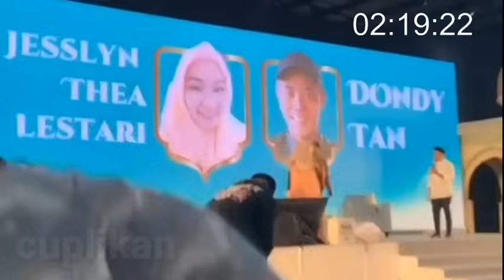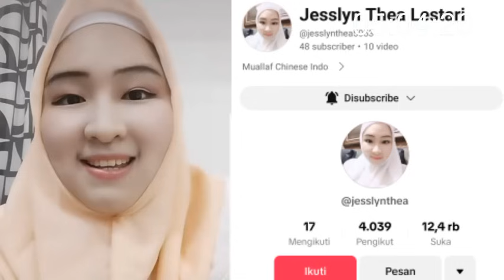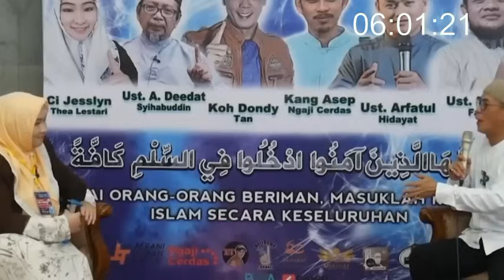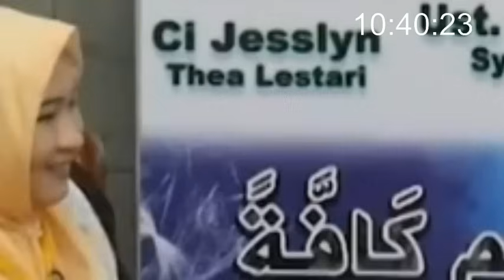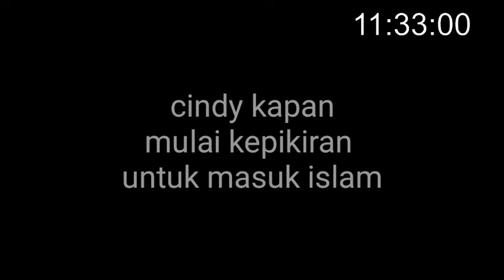🔴kristen bisa iri lihat vidio ini !! duet mualaf chindo cici jesslyn & cici cindy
kisah mualaf
islam kristen islam
syahadat
cici cindy
cici jesslyn
mualaf
hidayah